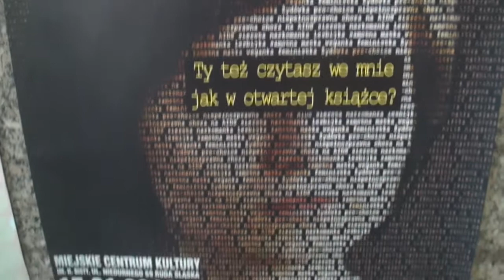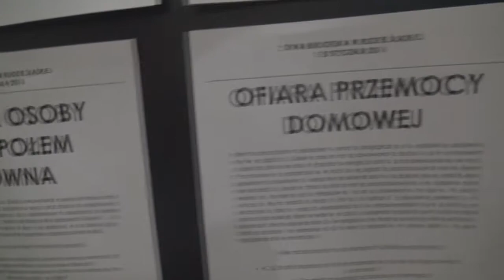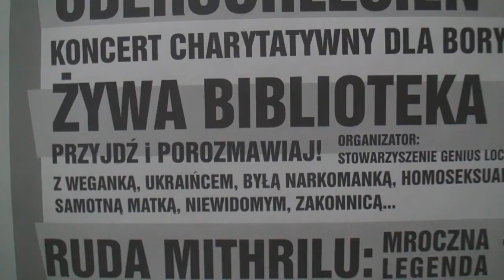Spot | Żywa Biblioteka 2016 - Ruda Śląska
Wizyta na III edycji Żywej Biblioteki w Rudzie Śląskiej
Żywa biblioteka to projekt polegający na możliwości wypożyczenia żywych ludzi ("książek") z grup postrzeganych stereotypowo, aby porozmawiać z nimi o ich życiu i zadać pytania na dowolny temat.